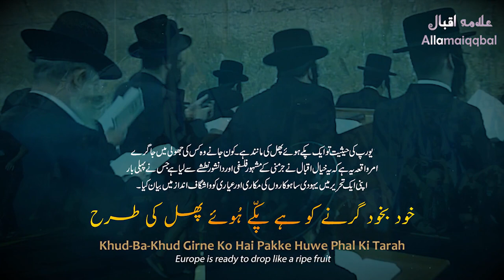Palestine 🇵🇸 | Jews vs Muslims | Syria | Hamas | Gaza | Israel | War | Falastin | Iqbaliyat | Poetry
🌍 Explore the Complex Realities of Palestine 🇵🇸 | Unveiling Historical Narratives, Current Conflicts, and Poetic Expressions | ZouQ

Dive deep into the multifaceted landscape of Palestine with our latest video, "Palestine: Jews vs Muslims | Syria | Hamas | Gaza | Israel | War | Falastin | Iqbaliyat | Poetry." AhlyZouq brings you an insightful exploration of the historical, geopolitical, and cultural dimensions that shape this region.

🔍 In this video, we dissect the intricacies of the Israel-Palestine conflict, shedding light on the perspectives of both Jewish and Muslim communities. Gain a comprehensive understanding of the historical backdrop and the current state of affairs in Gaza, while also delving into the role of entities like Hamas and the broader implications for the Middle East.

📜 Additionally, we unravel the rich literary tradition of Palestine, focusing on the profound influence of Iqbaliyat, and how poetry has been an enduring means of expression for the people of this land.

🔗 Dive into this critical discourse and broaden your perspective on one of the world's most debated topics.

Share the wisdom, and let the beauty of Urdu Poetry resonate far and wide.